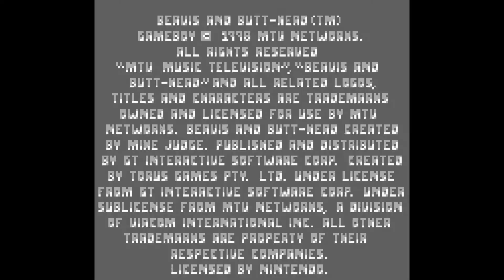Game Boy - Beavis and Butt-Head 'Title & Demo'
'Title & Demo' in Beavis and Butt-Head for Game Boy.